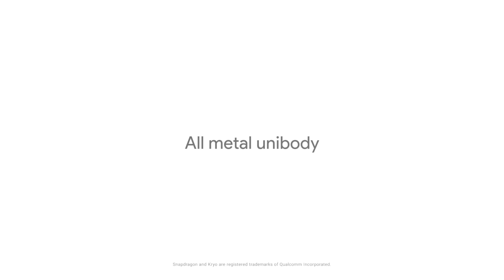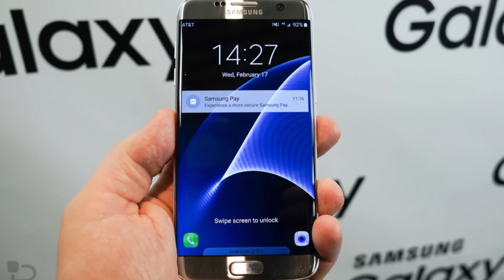Smartphones que são aposta para 2017 | Pixel Tutoriais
Neste vídeo, saiba quais serão os lançamentos de smartphones que ganham destaque em 2017. E também quais tecnologias serão aposta neste ano.